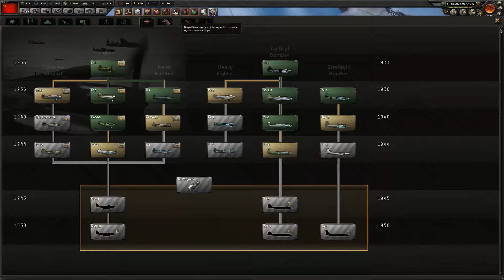Hearts of Iron IV Gameplay Folge 2 Russland Sowjetunion und How To Erklärung Deutsch HD HOI4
Hearts of Iron IV (HOI4) - Wir gewinnen :) - Gameplay Folge 2 Russland Sowjetunion und How To Erklärung Deutsch HD

Gaming PC zum selber bauen:
0) Nvidia Geforce 1080 Gaming (1)
1) Super schnelle SSD 500GB (1)
1a) ..oder super schnelle SSD 1000GB (1)
2) AMD Ryzen 2700x CPU (1)
3) Asus Prime B350 Mainboard (1)
4) Corsair 850 Watt Netzteil (1)
5) Corsair Crystal Mid Tower ATX (1)
6) 27" iiyama Prolite 2560x1440 Monitor (1)
7) Gaming Razor Tastatur (1)
8) Gaming Logitech G502 Maus (1)
9) Mousepad Razer Goliathus Extended (1)

Die mit (1) Gekennzeichneten Links sind Werbelinks und hängen mit dem Amazon Partnerprogramm zusammen. Falls Du über diesen Link etwas auf Amazon bestellst, verdiene ich, OHNE Mehrkosten für dich, einen kleinen Betrag. So kann man mich und meine Arbeit unterstützen indem man sich etwas brauchbares ohne Mehrkosten anschafft. Danke Leute!